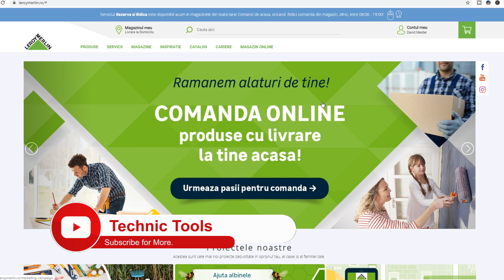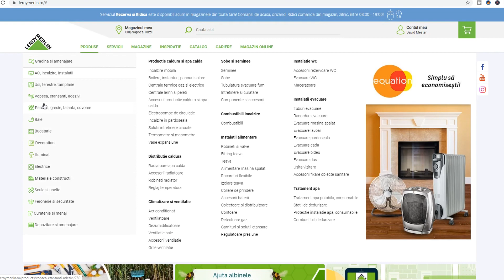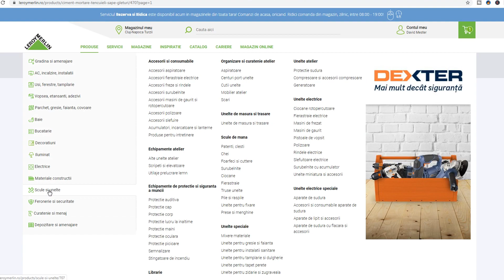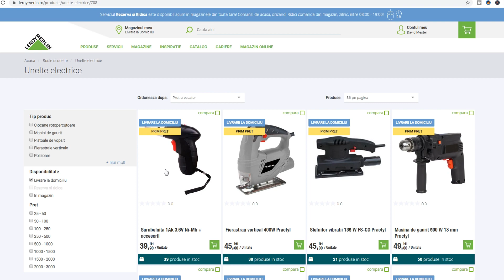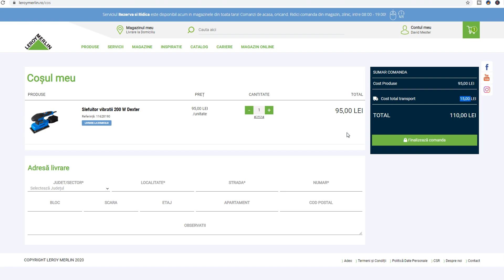Cum poți cumpăra online din Leroy Merlin | Rezerva și Ridica | Magazin Online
Leroy Merlin a deschis magazin online. Chiar daca momentan magazinul este inchis din cauza carantinei, se pot face cumparaturi! Sunt doua servicii online disponibile prin care puteti achizitiona produsele de care aveti nevoie. Rezerva online si ridica din magazinul dorit sau daca gasesti produsele de care ai nevoie cu livrare la domiciliu, le poti comanda acasa.

La comenzi de peste 220lei beneficiati de 10% reducere, folosind codul TECHNICTOOLS10%, iar la comenzi cu valoarea de peste 250lei, dupa aplicarea reducerii, beneficiati si de transport gratuit!

Multumesc!